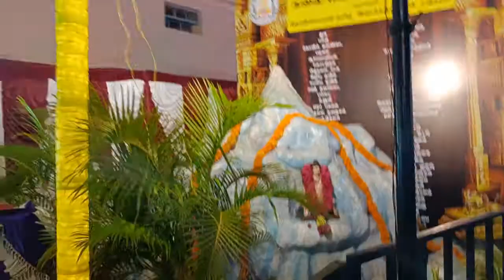MahaShivarathri Thiruvizha 2022 | Shivarathri Mylapore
MahaShivarathri Thiruvizha in mylapore was too good and people enjoyed the performance and chanting lot of devotional songs.